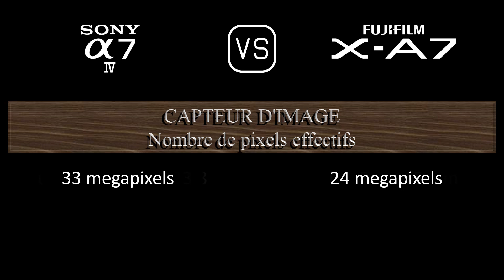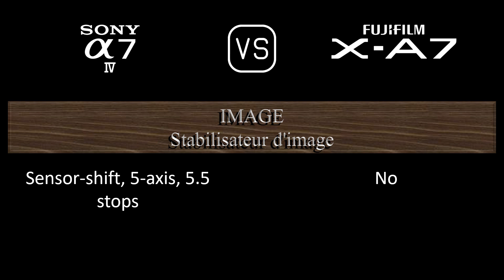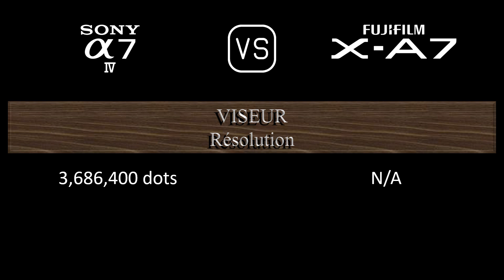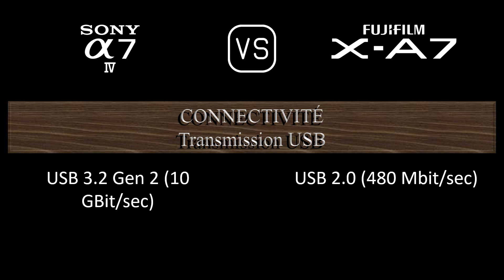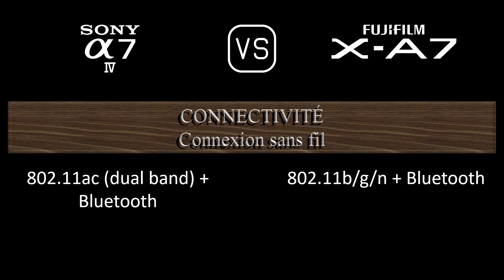Sony A7 IV vs. Fujifilm X-A7: Une Comparaison de Caractéristiques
Cette vidéo fournit un aperçu des fonctionnalités du Sony A7 IV et du Fujifilm X-A7 dans une comparaison de caractéristiques (comparison of specifications).

00:24 LANCEMENT
00:32 BOÎTIER
00:41 CAPTEUR D'IMAGE
01:05 IMAGE
01:21 OPTIQUE ET MISE AU POINT
01:50 ÉCRAN
02:10 VISEUR
02:26 FONCTIONNALITÉS PHOTOGRAPHIQUES
03:27 FONCTIONNALITÉS VIDÉOGRAPHIQUES
03:43 STOCKAGE
03:47 CONNECTIVITÉ
04:16 CARACTÉRISTIQUES PHYSIQUES
04:36 AUTRES CARACTÉRISTIQUES